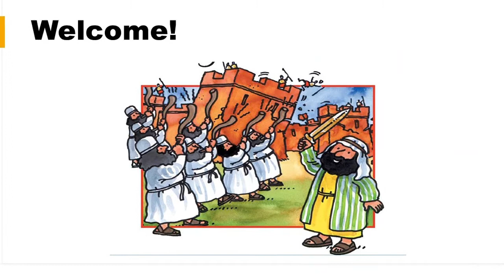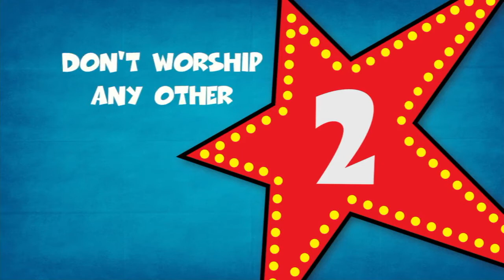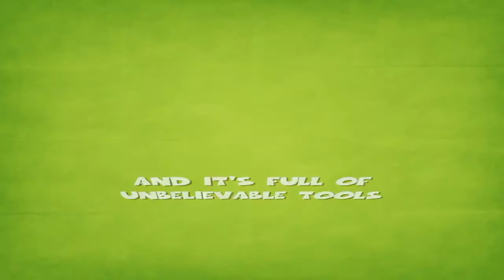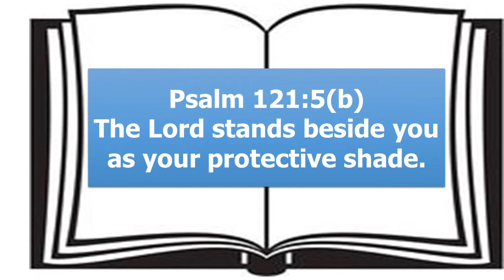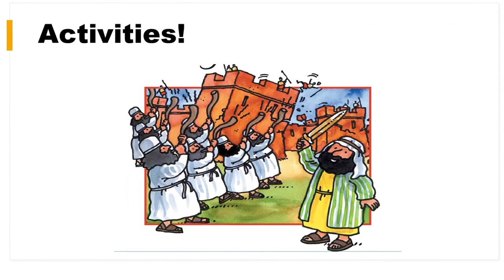Lesson 19 Conquering the Promised land